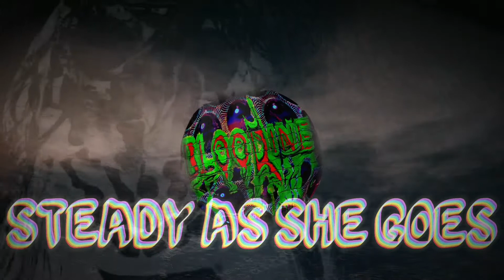BLOODLINE - STEADY AS SHE GOES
BLOODLINE'S COVER OF HE RACONTEURS 'STEADY AS SHE GOES. IT WILL APPEAR ON BLOODLINE 'S MULTI-COMPILATION OF COVERS TITLES,TRIP IN TIME (COVERING THE PAST).

B L O O DL I N E 'S  7TH ALBUM "TOWER 70" IS NOW AVAILABLE ON MULTIPLE  PLATFORMS SUCH AS: SPOTIFY,IHEARTRADIO,ITUNES ETC.

For free mp3's and if you desire to own a physical copy of any
BLOODLINE album.

S T A Y G R O O V Y...

WE DEMAND IT!

-DRUOGSALA